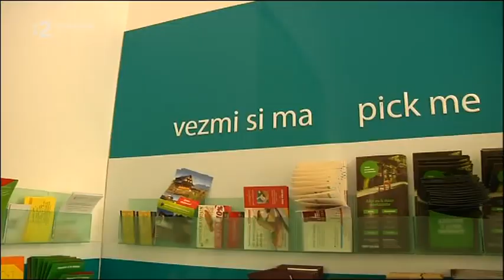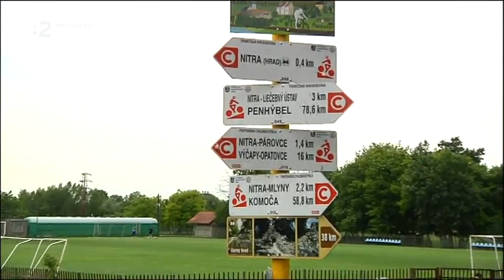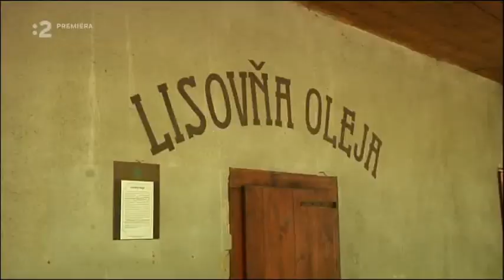Cyklopotulky - Nitra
2016